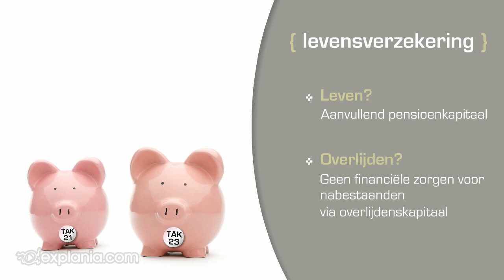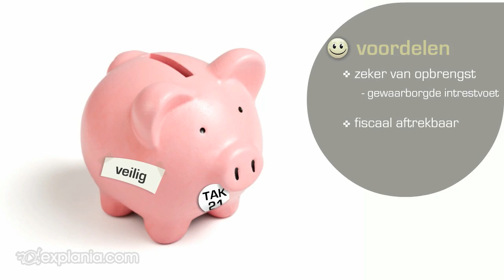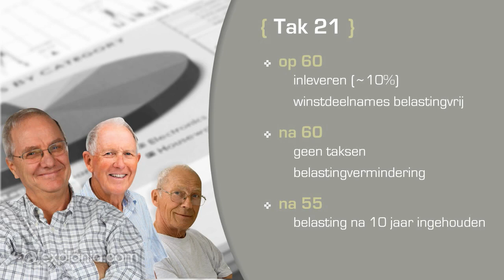De spaarproducten Tak 21 en Tak 23